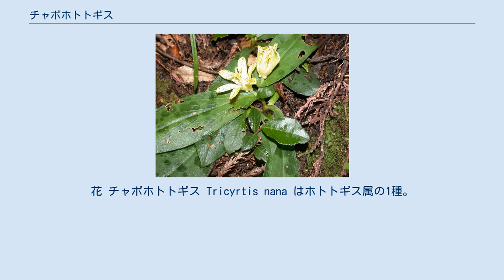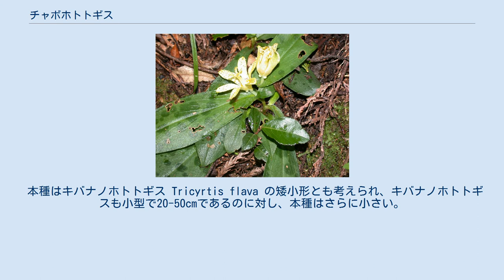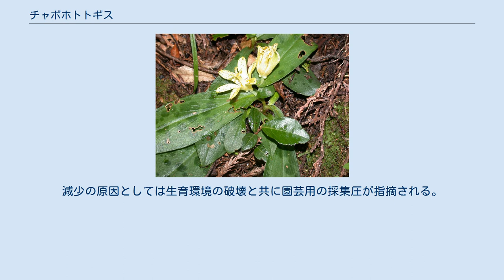チャボホトトギス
花 チャボホトトギス Tricyrtis nana はホトトギス属の1種。
とても背が低く、地表に張り付くように黄色い花を咲かせる。
 小型の多年生草本。
草丈は10-cmからせいぜい15cmまで。
根茎は短く、垂直に地中に入り、節から丈夫な根を出す。
茎は1本だけで直立し、数枚の葉を互生する。
茎には硬い毛がある。
葉は植物に対して大型で節の間が短いために数枚が重なり合って2列に配置し、水平に広がる。
葉身は倒卵状長楕円形で長さ6-12cm、先端は尖り、基部は深く茎を抱く。
葉質は少し革質で、表面は滑らかで光沢があり、濃緑色の斑紋がある場合が多い。
葉は上面が無毛で裏面には毛をまばらに着け、これは下部に多い。
花を株に1つか2つ、茎の先端と葉腋から出す。
花には柄があるが、短いために花は葉腋に抱かれて埋まるように付き、上を向いて咲く。
花柄には毛が密生している。
花は花冠が広がって広い漏斗形をなし、径2cmほど、黄色くて花冠の内側に褐紫色の小さな斑点を散布する。
花被は内外計6弁、倒披針形で先端は尖る。
外花被片は淡緑色で外面には細かな毛が一面にある。
また先端外側には小さな角状突起があり、基部は球状に膨らんでいる。
内花被片は黄色で外花被片よりやや幅が広い。
雄蕊は6本あり、寄り添うように立ち上がり、先端は外向けに沿ってその先端に葯が付く。
子房は細長く、先端から伸びる花柱は上で3本に分岐し、各々の分枝はさらに先で2裂、その表面に細かな毛が散在する。
果実は蒴果で、披針形で3本の稜があり、直立する。
果実の長さは20mm。
種子は平たくて倒卵形。
 和名は鶏のチャボにちなみ、全体に寸詰まりであることを鶏の中でチャボが小さいことにたとえたものである。
 本州の東海地方から近畿地方と、四国、九州に分布し、屋久島が南限となっている。
 山地の、特に深山の木の下に生える。
 本種はキバナノホトトギス Tricyrtis flava の矮小形とも考えられ、キバナノホトトギスも小型で20-50cmであるのに対し、本種はさらに小さい。
多くの点でこの種とよく似ており、この種の小型の株が誤認される場合がある。
しかしキバナノホトトギスは開花が2日続き、雄性先熟であるのに対して、本種では開花は1日で雌雄同熟となっている。
これは自家受精をしやすくするためと考えられる。
 分布の上ではキバナノホトトギスが宮崎県中南部に限って分布するのに対して本種は紀伊半島から四国、それに屋久島に分布するのに九州にはなく、両種の分布は重なっていない。
 種内の変異としては葉が特に長いものをナガバチャボホトトギスという。
ただし他の図鑑には取り上げられていない。
 キバナホトトギスは広く栽培されるが、本種もまた山野草として栽培される。
 環境省のレッドデータブックには取り上げられていないが、分布域の各県では絶滅危惧II類や準絶滅危惧等に指定されている。
減少の原因としては生育環境の破壊と共に園芸用の採集圧が指摘される。